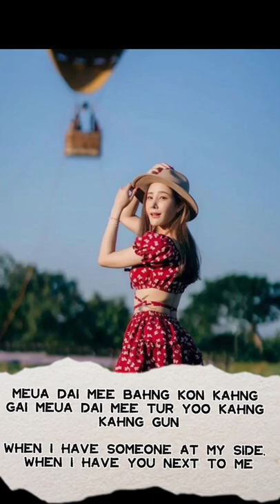Tangmo Nida + Photo +Song